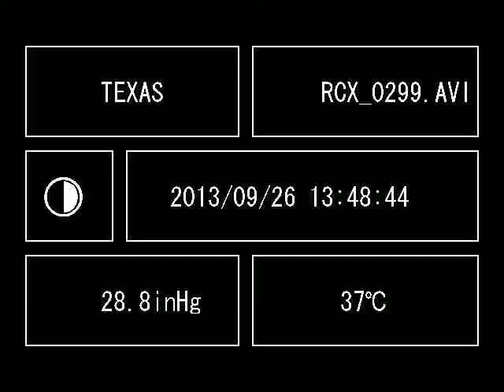Shafted Safaris Australia GC Vid 55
Big Sow.